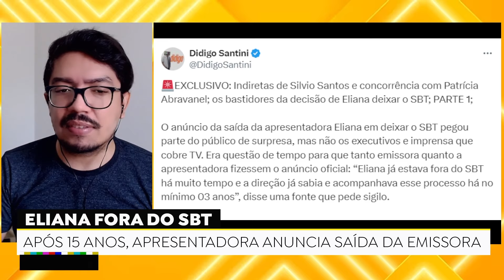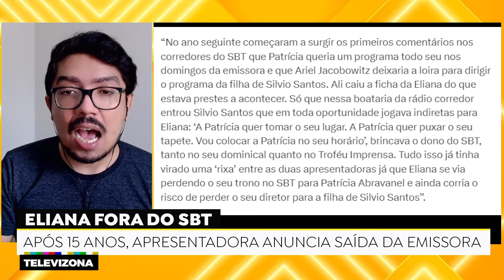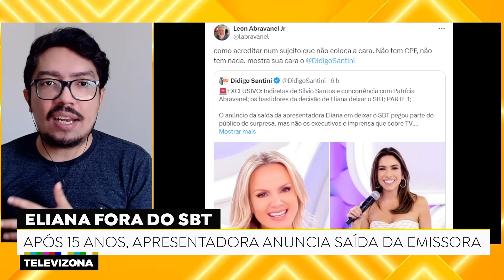POR QUE ELIANA VAI SAIR DO SBT?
Eliana deixa SBT após quase 15 anos de trabalho na emissora
Apresentadora 'decidiu que era o momento de uma nova fase com outros desafios profissionais', diz nota oficial do SBT. Bora entender todos os bastidores dessa notícia.